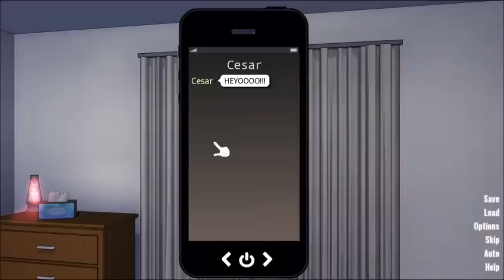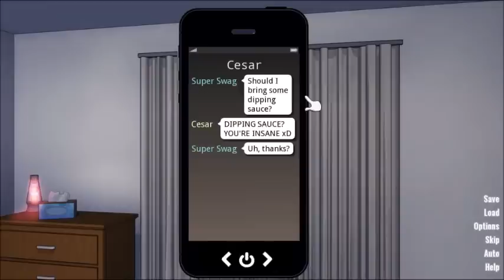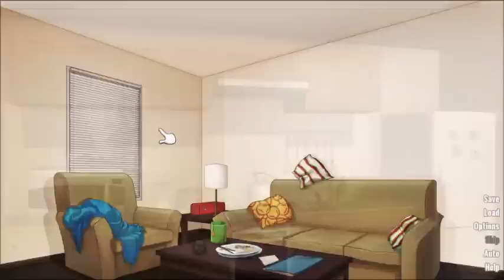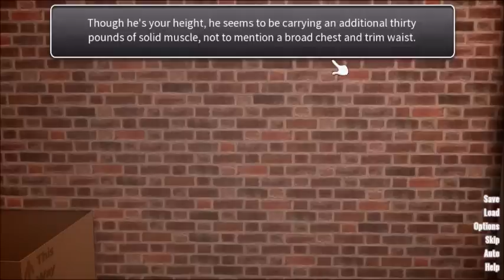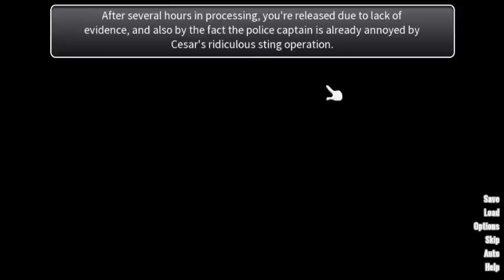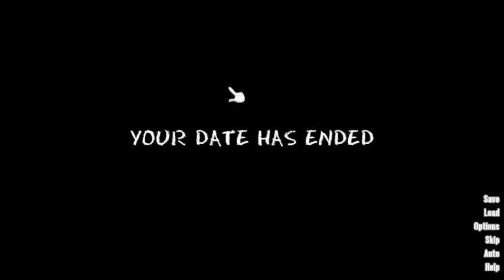Coming Out On Top: BroFinder Date - Cesar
Hey ya'll, this is my guide to the BroFinder date with Cesar in the gay dating sim Coming Out On Top. This video contains the correct choices to get both of the sex scenes with Cesar. This time around we end up running a quick "errand" for our date and end up getting caught in a drug sting! Luckily Ian's foresight ends up saving the day.

Coming Out On Top
coot
BroFinder
Cesar
Gaymer
Gay game
Bonreal
Dating Sim